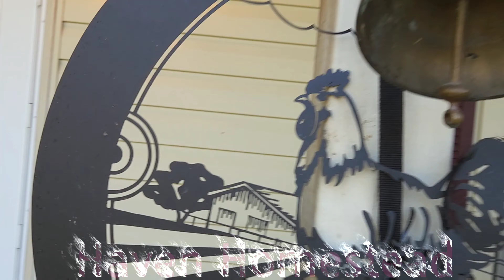Chickens Turkeys Ducks & More at Haven's Homestead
to Haven’s Homestead, a flourishing 7-acre farm nestled in scenic Weir, Mississippi! Our haven takes its name from Haven Greyson Smith, a resilient one-year-old preemie born at less than a pound. Despite facing steep odds, Haven has conquered every challenge life has thrown his way, inspiring us daily.

Here, our vibrant chickens roam freely, thriving on a non-GMO, pasture-based diet. From delectable bugs to our homemade and homegrown fodder, these feathered friends enjoy a balanced feast, ensuring their optimal well-being.

Our diverse flock features an array of captivating breeds, including Easter Eggers, Olive Eggers, Mississippi Mudders (Freedom Rangers), White Leghorns, Brown Leghorns, and Silkies. Notably, we proudly house Mississippi Maroon Marans (Black Copper Marans) descended from Bev Davis's renowned and prize-winning lineage.
to Haven's Homestead, nestled in the picturesque town of Weir, Mississippi. Our charming haven is lovingly curated and managed by the one and only Uncle Ra Ra, a passionate steward of this idyllic retreat.

At Haven's Homestead, we invite you to escape the hustle and bustle of everyday life and immerse yourself in a world of rustic tranquility surrounded by amazing chickens, ducks, turkeys, guineas, quail and American Bullies.

Surrounded by nature's beauty, our homestead offers a serene getaway where time seems to slow down.
Uncle Ra Ra's warm hospitality and genuine love for this land and animals shine through every aspect of Haven's Homestead.

Explore the lush landscapes, strolls with our chickens in the verdant gardens, or simply unwind on the porch and soak in the breathtaking pond views.

Haven's Homestead is more than just a place to experience; it's a destination where cherished memories are born and homesteading is taught.

Join us at Haven's Homestead and let Uncle Ra Ra's passion and hospitality envelop you in a haven of true Southern charm. charming haven is lovingly curated and managed by the one and only Uncle Ra Ra, a passionate steward of this idyllic retreat.For over 20 years, I've dedicated myself to nurturing healthy, friendly American Bullies through thoughtful breeding. Focusing on their well-being and consistency, I've carefully honed my vision of the ultimate American Bully – the remarkable Aliendawgs Bloodline. These dogs have captivated me with their gentle disposition towards both people and animals, making them ideal companions that thrive on attention in any setting.

My Bullies coexist harmoniously with various animals, including chickens and roosters, without any issues. My journey began at the age of 13, raising American Pit Bull Terriers, and my passion for breeding and creation only grew. I've turned my dreams into reality, without a single dissatisfied customer over two decades – a testament to my commitment and expertise.

These extraordinary dogs embody the spirit of America, a testament to homegrown excellence. Imagine a prominent figure, like a renowned celebrity or athlete, choosing an American Bully as their trusted companion. Let's celebrate the greatness of our nation! Follow my inspiring journey on Facebook under the name Robbie Smith. they are my everything, I post new videos daily, we have 4 channels with different types of content, please like and subscribe means a lot if there's something that you like leave me a comment. If there's something that you disliked will hit that dislike and let me know how I can improve here's a list of all our breeds.All the breeds we will have so far list: * = rare ** = extra rare

Arucanas **
Ayam Cemani **
Bielifelders
Buff Orphintons
Cochin Bantams
Croad Langshans **
Cuckoo Marans
Erminette Ameruacana **
Indigo Giagante **
Polish
Seramas **
Silver Ameruacanas **
Silver Laced Wyandottes * (exhibition/ award winning)
Silverudd Blues **
Silkies
Welsummers * (extra speckled)
Wheaton Ameruacanas
Wheaton Marans

Specially Blends for colors:
Heavy Bloom **
Azure Eggers **
Moss Eggers **
Sage Eggers **
Sea-foam Eggers *
Mosaics **